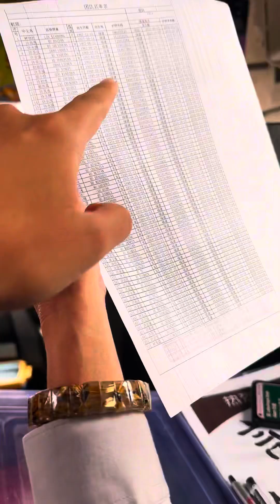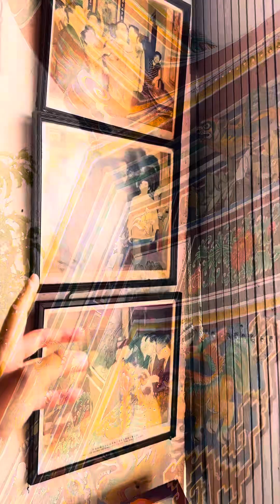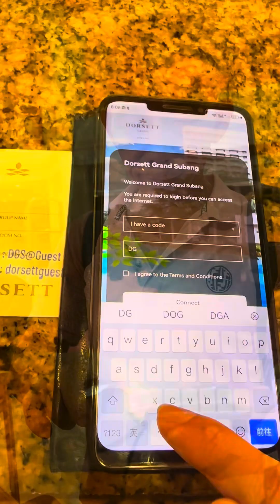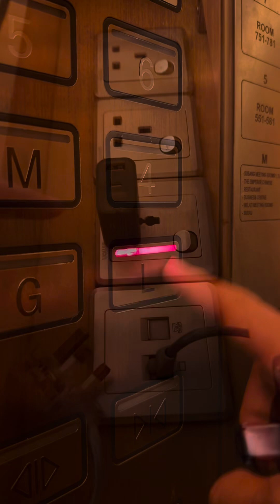马来西亚游第一天 Day1 （14-16Oct2024 Xiamen厦门 101pax ABC）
马来西亚游第一天 Day1
      Group in 接团 Persekutuan Persatuan Keturunan Xu Malaysia 许氏总会
      Hotel Wyndham Acmar Klang 巴生阿克玛温德姆酒店
      Melaka Day Tour 马六甲一日游
      Lunch Restoran Pei Zing 午餐 北京楼
      Melaka River Cruise 马六甲河游船
      Rumah Merah 荷兰红屋广场区
      Beca Trishaw 三轮花车
      A Famosa Porta de Santiago 葡萄牙法摩莎堡圣地亚哥古城门
      St. Paul's Hill & Church ruins 圣保罗山＆教堂遗址
      Bukit Cina 三宝山三宝庙三宝井
      Dinner Seremban S2 City Park 晚餐 芙蓉 莲香楼
      Hotel Dorsett Grand Subang 梳邦帝盛君豪酒店

马来西亚 文旅 导游 马短短 旅拍 旅行 旅游 旅途 记录旅游足迹 报团 跟团 海豚假期 跟拍 抓拍瞬间 随拍 一部手机也能拍大片 视频 现场实拍 不一样的视角 高级感 运镜 摄影师 日常 行程 合集 幕后花絮 精修 剪辑 拼接 剪映 海外生活 旅游攻略 导游视角 旅行推荐官 宣传家乡旅游文化 亲子游玩好去处 旅行大玩家 景不是主角 你才是主角 真实 拍人 最自然的你 动态 互动 第三视角 偷拍 人脸 细节 细分镜头 特写 写真集 我们共同的回忆
Joni Malaysia Tour Guide TG life phone videographer videography Trip Group Travel VLOG behind-the-scenes candid sneak memory playback capcut edit driver bus Advance System Holiday Licensed Tourist Guide

Happy Deepavali